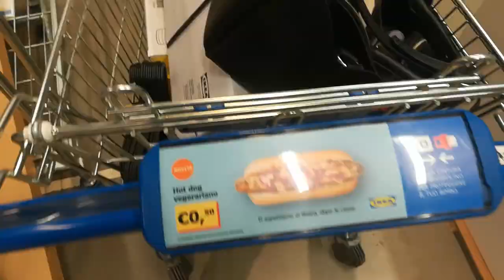MI TRASFERISCO!!! ANDIAMO DA IKEA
☘️ABOUT ME:

🌹Età: 21 anni
🌹Dove vivo: Torino
🌹Università :  Giurisprudenza
🌹Hobby: amo la danza e la musica
🌹Animali domestici: Dado e Simba 🐶🐕

LOVE U 🌺🌷